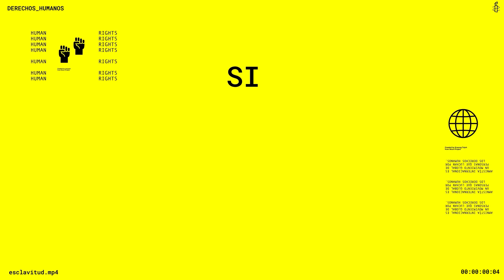'Human rights bracelets', de La Despensa para Amnistía Internacional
FICHA TÉCNICA

Anunciante: Amnistía Internacional
Sector: ONG
Marca: Amnistía Internacional
Agencia: La Despensa
Contacto del cliente: Miguel Angel Calderón
Directores generales creativos: Miguel Olivares y Javier Carrasco
Director creativo ejecutivo: David Ricoy
Directora Creativa: Eva Bedón
Head of Art: Carmen Navas
Dirección de arte:  Gisela Castañé
Copy:  Irene López
Directora de Estrategia & Brand Culture: Clara Benayas
Cultural Strategist: Claudia Núñez
Directora de Social Media & Content: Auxi Barea
Director de Servicios al Cliente: Valentín López Vaquero
Directora de cuentas: Elena Wu Ko
Ejecutiva de cuentas: Selena Alonso
Título: Human rights bracelets